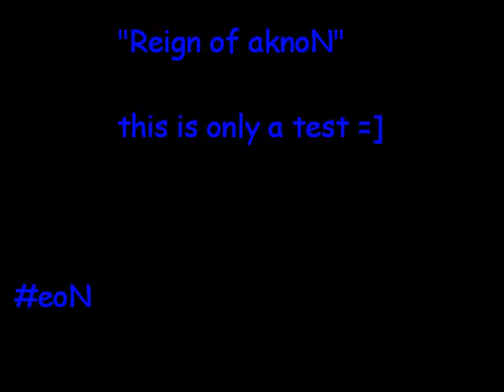Reign of aknoN - preview